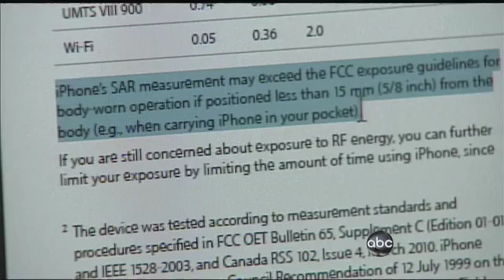Cell Phones Raise Risk of Cancer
Study puts cell-phone use in same risk category as other known carcinogens.